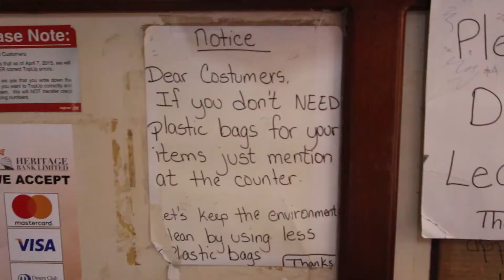EnviroConnect Biz: S1 Ep4 - Raju's Variety Store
EnviroConnect Biz is a show by Belize Department of the Environment highlighting businesses that is doing something good for the environment.  In this episode, we visit Raju's Variety Store in Punta Gorda to learn how they are reducing the amount of plastic bags consumed by using reusable bags and offering an opportunity of a 10% discount.